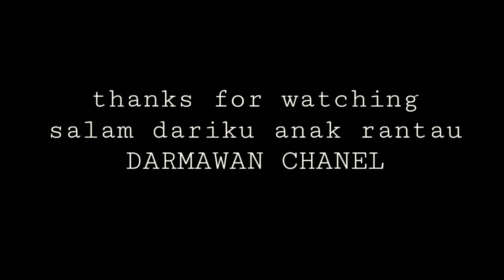menjala ikan dapatnya ikan ini langsung di bakar menjala ikan panen habis2an part.1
Mejala ikan di sungai langsung kita bakar2 untuk di makan.